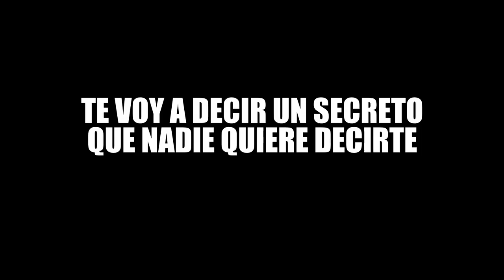TE VOY A DECIR UN SECRETO QUE NADIE QUIERE CONTARTE